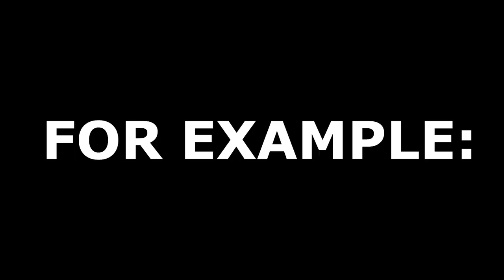I opened up the "WORST" Level 50 box in Rec Room history...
After 2 years of playing Rec Room, I finally received my level 50 box.  I decided to open the box in the Rec Center during a livestream and... it was the worst box of all time.  Now I'm stuck wearing it forever, gg.  Stay Chubby.

CODE SNAIL!!!